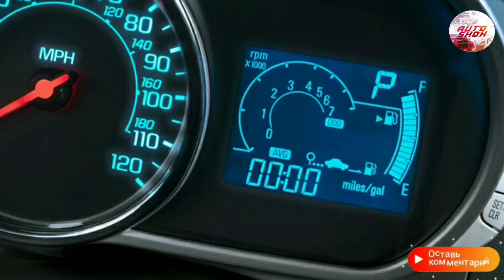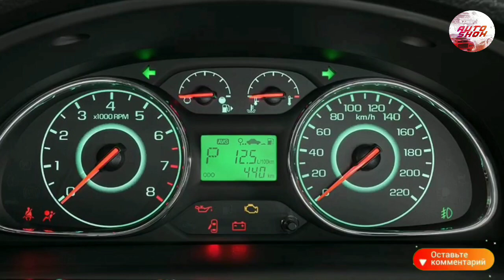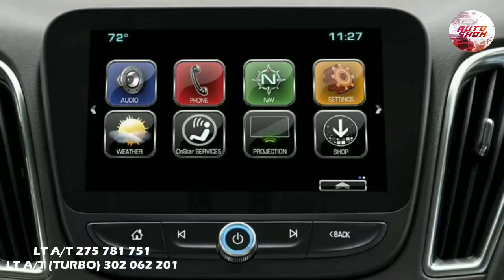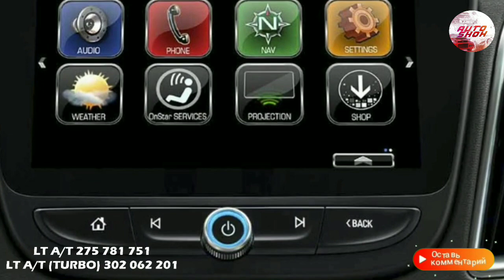AVTOSALON NARXLARI OKTYABR 2019 | АВТОСАЛОН НАРХЛАРИ ОКТЯБРЯ 2019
“GM UZBEKISTAN” хозирда “UZAUTO MOTORS” атомашиналар НАРХЛАРИ билан танишиб олинглар❗️

❗️Шапка, коррупция автосалонларда 100% йўқолган. Салонларга бориб бемалол машина сотиб олишингиз мумкин!

👉👉👉Kanalimiz OBUNA bo'lishni va 👈👈👈
videolar yoqgan bo'lsa LIKE bosishni unutmang. 😉😉😉

AvtoShox это интересные и познавательные видео каждую неделю

Канал "AvtoShox": – один из самых популярных интернет-ресурсов Ютуба. Ежедневная аудитория составляет около 50.000 посетителей (более 60.000 просмотров в сутки).